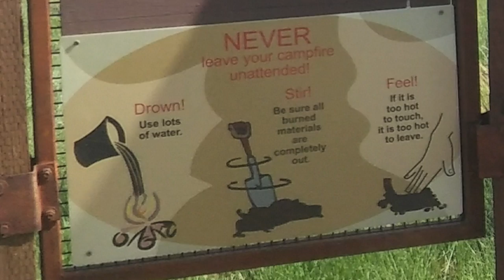10¢ FREEBIE: CAMPING APACHE MADE MOUNTAIN AZ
Musical Track
Yard Sale by Silent Partners